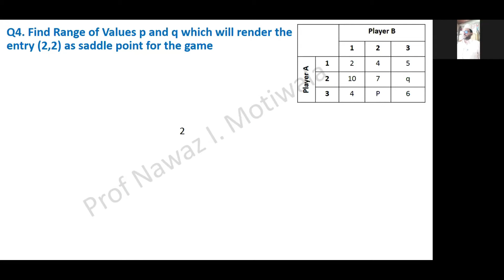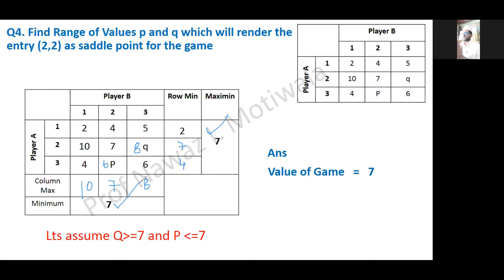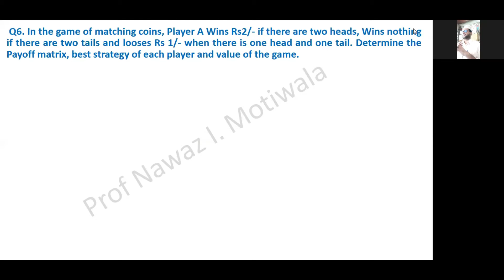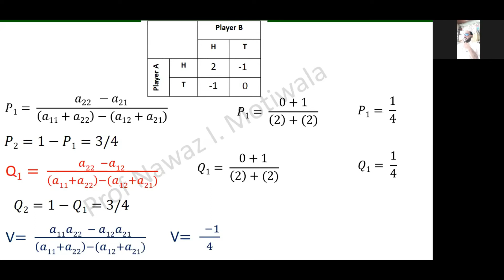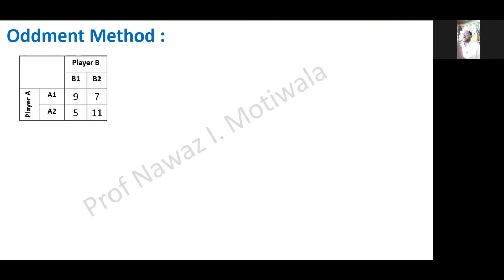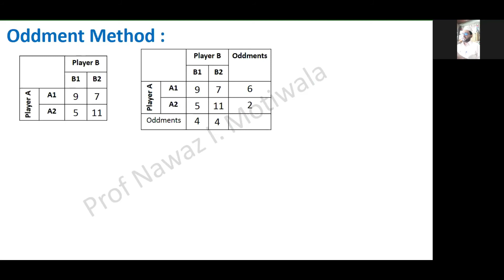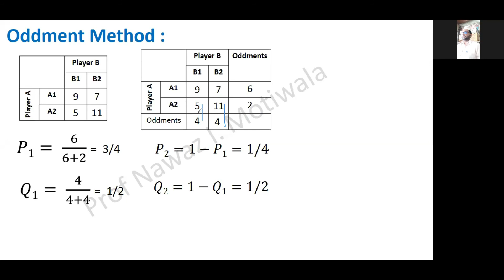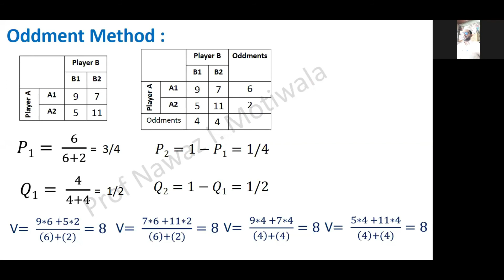Operation Research - Game Theory - Part 4 - Lecture 14 conducted at KTC - Panvel